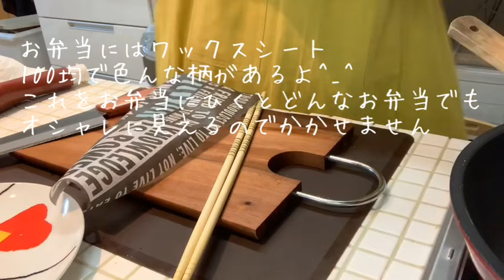ネコと私と毎日ごはんアラフォー主婦の平凡な日常【高校男子弁当簡単オムライス】時短なうえにインスタ映え。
今日のお弁当は簡単オムライス弁当です。
お料理動画を出していますがわたくし、かなりお料理が苦手です。
しかしながら毎日ごはんの時間はやってくるわけで何とか家族に美味しいごはんを食べてもらおう。子供達が喜んで食べてくれるお弁当を作ろうと日々奮闘しています。